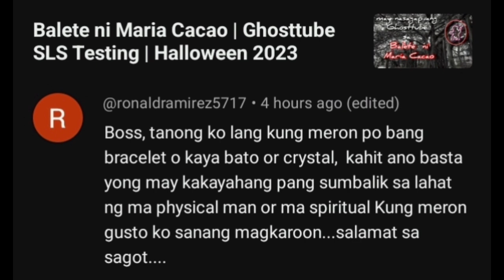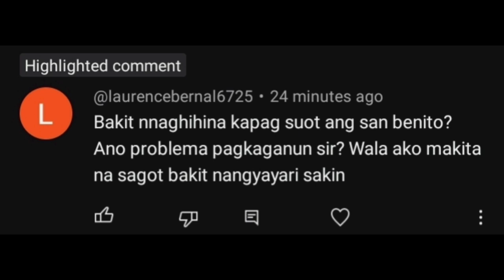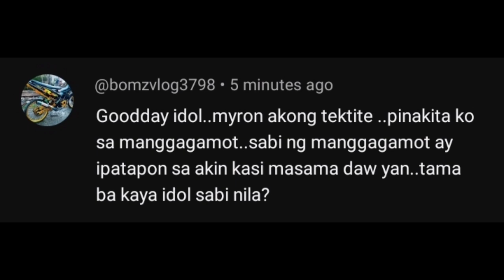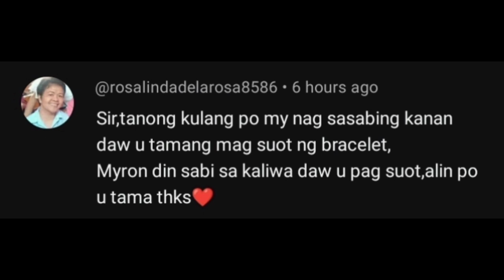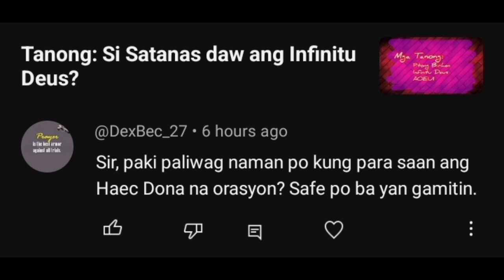Safe ba ang HAEC DONA na Orasyon?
Tanong mo sagot ko
Orasyon
Tektite
San Benito